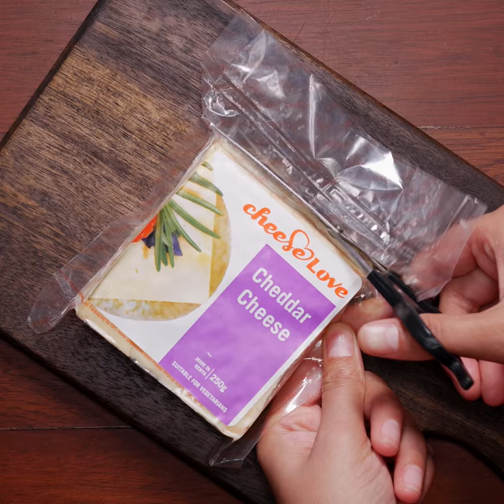Cheese & Broccoli Stuffed Chicken Breast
This cheese & broccoli stuffed chicken is a meal in itself. It’s the perfect low carb dinner recipe and is ready in no time.